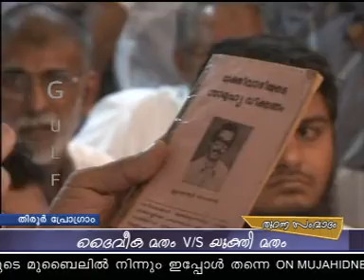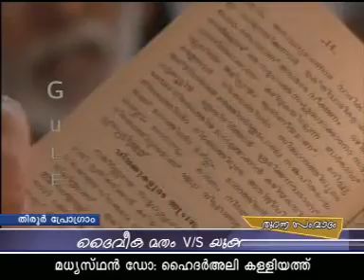Daiveeka Matham - Yukthi Matham : Prasakthiyum Pratheekshayum (Part 2)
Participants : Musthafa Thanweer, Dr.Hyder Ali Kalliyath